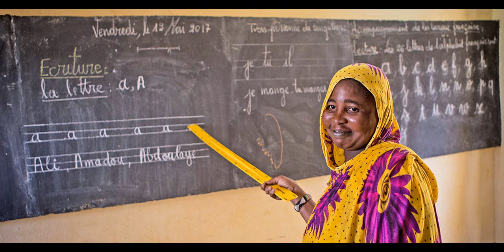Día Internacional de la Alfabetización 8 de Septiembre